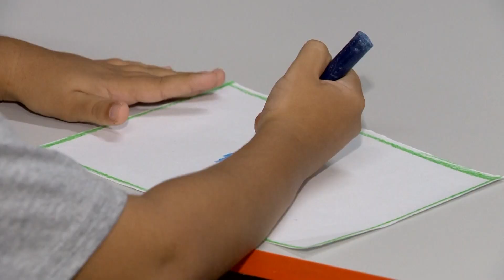BENEFÍCIO: SERVIDORES DO TRIBUNAL DE CONTAS DO ESTADO DO ACRE VÃO RECEBER AUXÍLIO-CRECHE